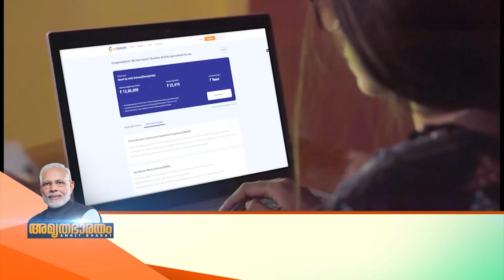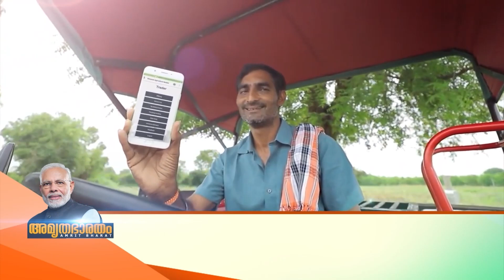പോയവരത്തിലെ സുപ്രധാന അമൃതകാല വികസന വാർത്തകളിലൂടെ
രാജ്യത്തിന്റെ വളര്‍ച്ചയുടെ ലക്ഷണമായി അടിസ്ഥാന സൗകര്യ വികസനത്തില്‍ വലിയ മുന്നേറ്റമാണ് സൃഷ്ടിച്ചിട്ടുള്ളത്. റോഡ്, റെയില്‍, വിമാന സഞ്ചാരത്തിന് ഇന്ത്യ ലോകത്തിനു മാതൃകയാകുന്ന തലത്തിലേക്കെത്തി. ഒരു നാടിന്റെ വികസനം ഏറ്റവും വോഗത്തില്‍ ബോധ്യപ്പെടുന്നത് ഗതാഗത സംവിധാനത്തിലുണ്ടാകുന്ന ഗുണപരമായ മാറ്റത്തിലൂടെയാണ്. ഇന്ത്യയില്‍ അതു സംഭവിച്ചു കഴിഞ്ഞിരിക്കുന്നു. ഈ സാഹചര്യത്തിലാണ് അത്യന്താധുനിക സംവിധാനങ്ങളോടെ ഒരു പുതിയ വിമാനത്താവളം സാക്ഷാത്കരിച്ചിരിക്കുന്നത്. കര്‍ണ്ണാടകയിലെ ശിവമോഗയില്‍ പുതിയവിമാനത്താവളം പ്രധാനമന്ത്രി നരേന്ദ്രമോദി ഉദ്ഘാടനം ചെയ്തു.

രാജ്യത്ത് ചരക്കു സേവന നികുതിയില്‍ വര്‍ധന. ഫെബ്രുവരിയില്‍ 12 ശതമാനം വര്‍ധനയാണ് രേഖപ്പെടുത്തിയതെന്നും കഴിമ മാസത്തെ ജിഎസ്ടി വരുമാനം 1.49 ലക്ഷം കോടി രൂപയാണെന്നും ധനമന്ത്രാലയം അറിയിച്ചു. സെസ് വഴിയുള്ള വരുമാനം മാത്രം 11931 കോടിയാണ്. ജിഎസ്ടി നടപ്പാക്കിയ ശേഷമുള്ള ഏറ്റവും ഉയര്‍ന്ന സെസ്‌വരുമാനമാണിത്. എന്നാല്‍ മൊത്തം ചരക്ക് സേവന നികുതി ജനുവരിയിലേതിനേക്കാള്‍ കുറവാണ്. ജനുവരിയില്‍ 1.57ലക്ഷം കോടിയായിരുന്നു ഇത്. ഫെബ്രുവരിയിലെ ജിഎസ്ടി 149577കോടിയാണ്. ഇതില്‍ 27662 കോടി കേന്ദ്ര ജിഎസ്ടിയും 34915 കോടി സംസ്ഥാന ജിഎസ്ടിയും 75069 സംയോജിത ജിഎസ്ടിയും. 2022 ഫെബ്രുവരിയില്‍ 1.33 ലക്ഷം കോടിയായിരുന്നു ജിഎസ്ടിവരുമാനം. ഇത് ഇക്കുറി 1.49 ലക്ഷം കോടിയായി. 12 ശതമാനം വര്‍ധന, മ ്രന്താലയം അറിയിച്ചു. കേരള ത്തിന്റെ ജിഎസ്ടി വരുമാനവും 12 ശതമാനം കൂടി. 2022 ഫെബ്രുവരിയില്‍ 2074 കോടിയായിരുന്നു വരുമാനം. ഈ ഫെബ്രുവരിയില്‍ അത് 2326 കോടിയായി.

ഇന്ത്യന്‍ കരുത്തിന്റെയും ആത്മാഭിമാനത്തിന്റെയും തന്ത്രജ്ഞതയുടെയും പ്രഖ്യാപനമായ ബലാക്കോട്ട് മിന്നലാക്രമണത്തി ന്റെ ധീരസ്മൃതിയില്‍ രാജ്യം. പുല്‍വാമാ ഭീകരാക്രമണത്തിന് ശ ക്തമായതിരിച്ചടി നല്കുമെന്ന പ്രധാനമന്ത്രി നരേന്ദ്ര മോദിയുടെ പ്രഖ്യാപനത്തിന്റെ പൂര്‍ത്തീകരണമായിരുന്നു അത്. നാലുവര്‍ഷം മുന്‍പ്, 2019 ഫെബ്രുവരി 26ന് പാകിസ്ഥാന്റെ മണ്ണില്‍ കടന്നുകയറിയാണ് ഇന്ത്യന്‍ വ്യോമസേന ഭീകരര്‍ക്കെതിരെ സംഹാര താണ്ഡവമാടിയത്.

എല്ലാ ഡിജിറ്റല്‍ പ്ലാറ്റുഫോമുകളിലും സുതാര്യവും സുരക്ഷിതവും വിശ്വസനീയവും ഉത്തരവാദിത്തമുള്ളതുമായ ഇന്റര്‍നെറ്റ് സംവിധാനം ഉറപ്പുവരുത്തുന്നതിനുള്ള പരാതി പരിഹാര സംവിധാനം നിലവില്‍ വന്നു. കേന്ദ്ര ഇലക്ട്രോണിക്‌സ്, ഐടിവകു പ്പ് സഹമന്ത്രി രാജീവ്ചന്ദ്രശേഖര്‍ ഉദ്ഘാടനം നിര്‍വ്വഹി ച്ചു. അടു ത്തിടെ ഭേദഗതി ചെയ്ത ഐടി നിയമം-2021 പ്രകാരമാണ് പരാതിപരിഹാര സംവിധാനം നിലവില്‍ വന്നത്. വിവിധ മേഖലകളില്‍ നിന്നുള്ള വിദഗ്ധരടങ്ങുന്ന മൂന്ന് സമിതികളാണ് ഇതിനായി രൂപീകരി ച്ചിരിക്കുന്നത്.

ലോകത്തിലെ ഏറ്റവും ദൈർഘ്യമേറിയ റിവർ ക്രൂയിസായ എംവി ഗംഗാ വിലാസ് കന്നിയാത്ര വിജയകരമായി പൂർത്തിയാക്കി.